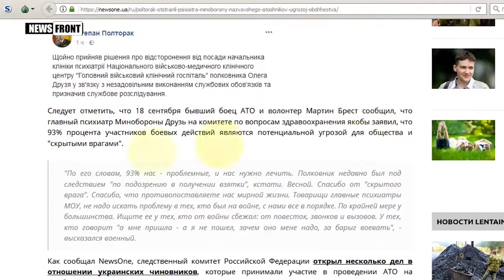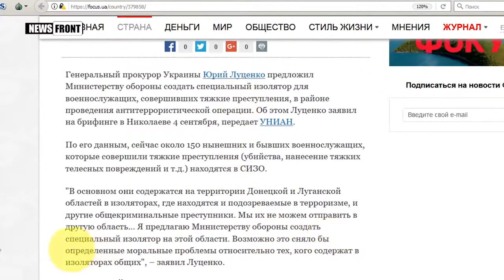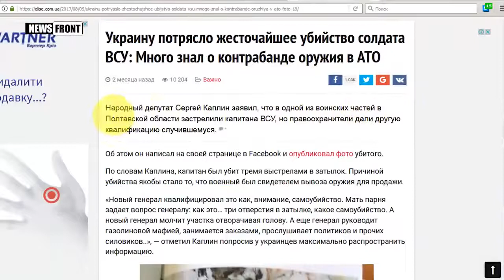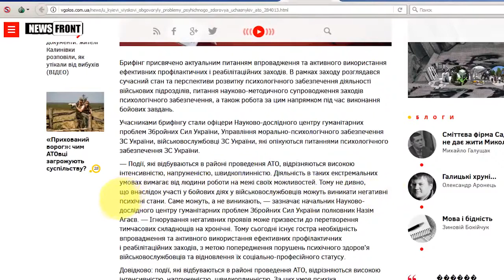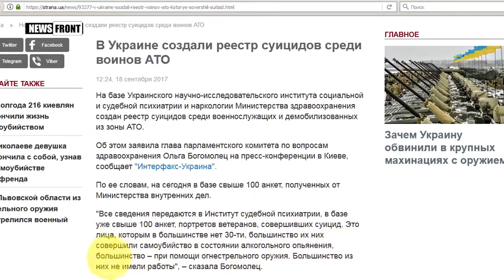Оружие АТО ч 16 Психи ВСУ 18 шокирующие кадры! 1